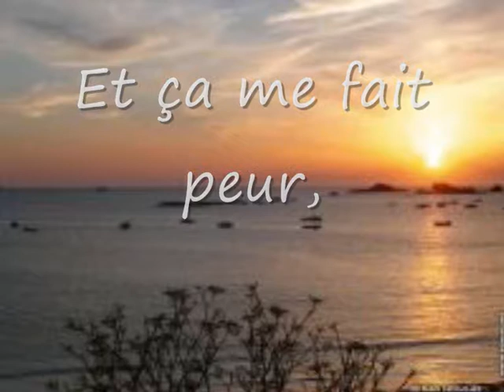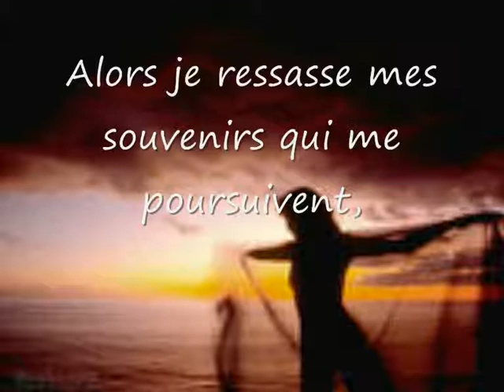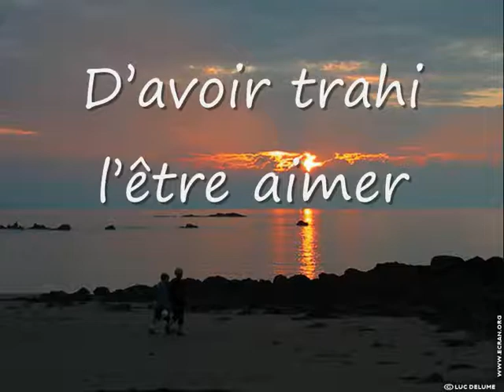peine et chatiment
sélectionner dans vidéo poème